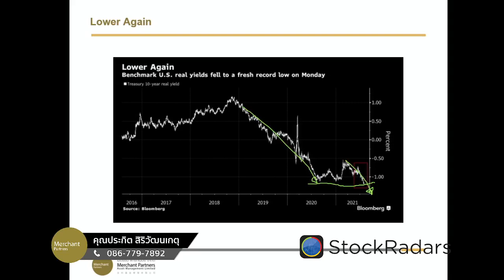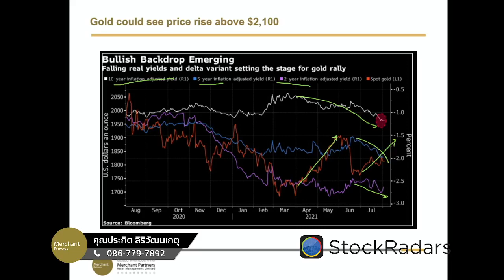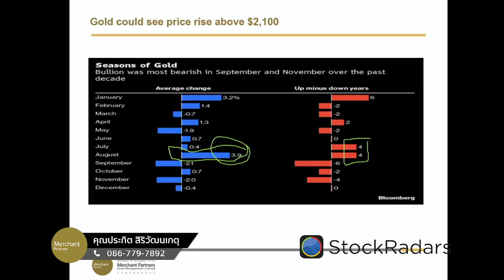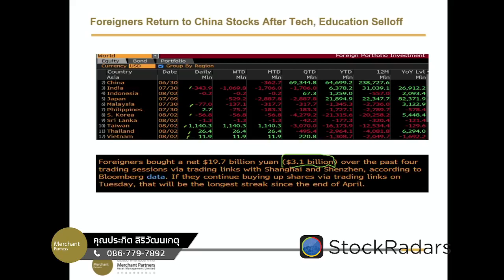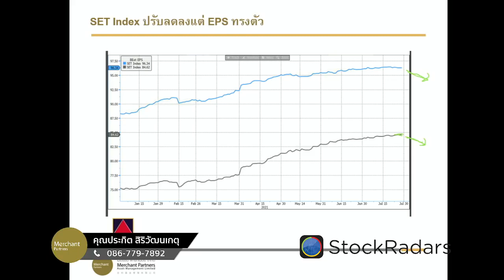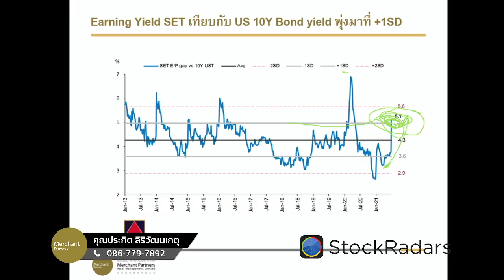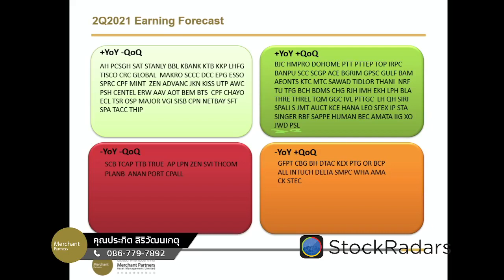Earning Yield Gap จะช่วยจำกัด Downside ของ SET Index และทองคำมีแววไป 2,100 เหรียญ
Real Yield ปรับลงทำจุดต่ำสุดใหม่อีกครั้ง เปิดทางให้ทองวิ่งกันยาวๆ
นักลงทุนต่างประเทศเริ่มกลับมาซื้อใน Asia Emerging Market แล้ว (มีซื้อในไทยกระจึ๋งนึง)
หุ้นไทยมาถึงจุดลงยาก เมื่อ Downside ถูกจำกัดด้วย Earning Yield Gap